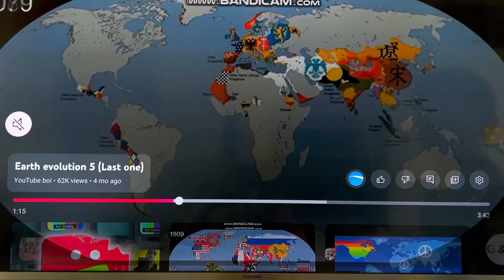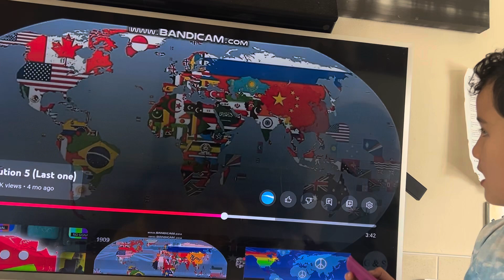Geography Professor here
lifestyle Kody teaching mommy a geography evolution of the earth